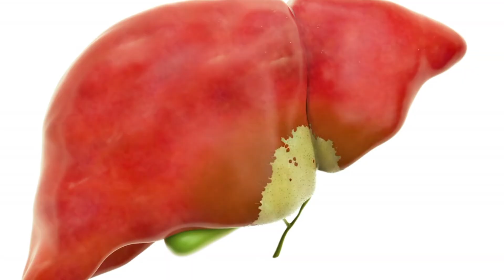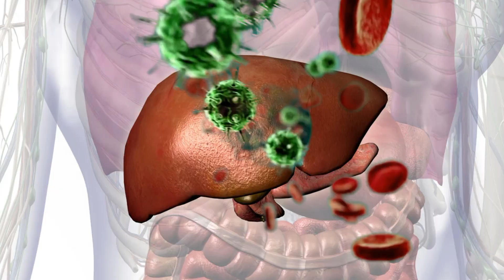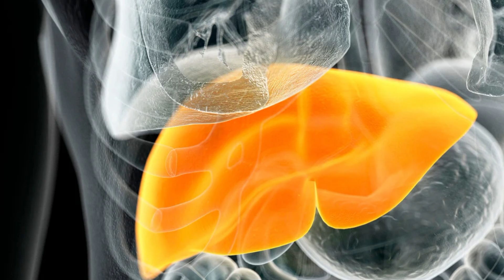Hepatitis B & C: Why Blood Tests Alone Can Be Dangerous (Liver Screening Explained)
Don’t rely on blood tests alone—Hepatitis B and C can silently damage your liver without warning.

Blood results can look normal while cirrhosis or liver cancer is quietly developing. In this video, we break down why regular scans and viral PCR tests are essential for anyone with Hepatitis B or C. Learn how lifestyle choices like alcohol and fatty liver play a role, and why early detection through consistent screening can save lives.

👉 Watch till the end to understand the right approach to protecting your liver health.

References & Sources:

World Health Organization (WHO) Hepatitis B & C Guidelines

American Association for the Study of Liver Diseases (AASLD) Recommendations

European Association for the Study of the Liver (EASL) Guidelines